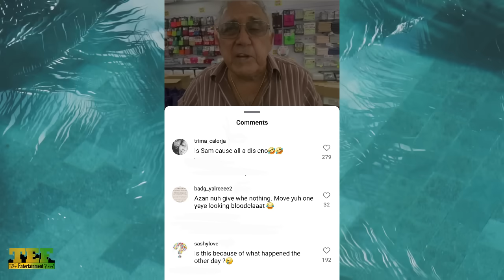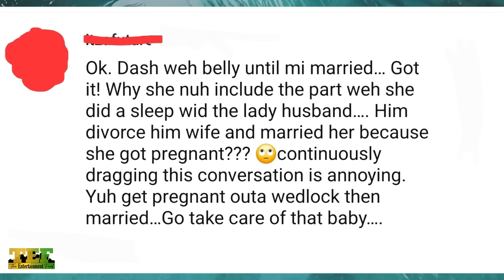Miss Kitty Allege NASTY Life Aired By Woman! Foota Mouth P!SS Off Wrong Man In PRISON!